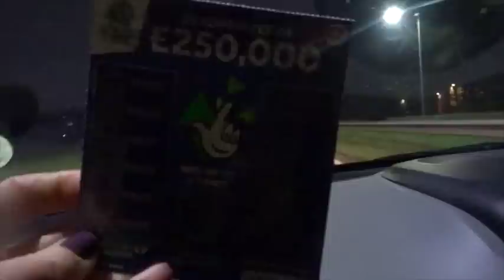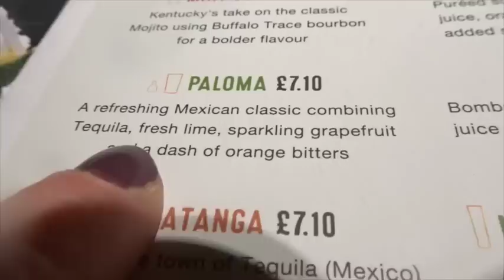DAILY VLOG | FEB DAY 7